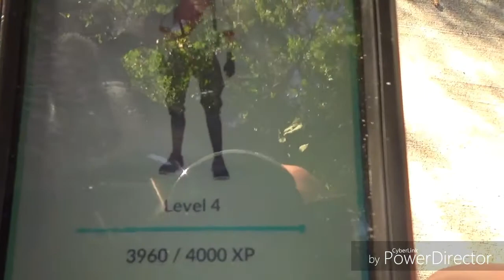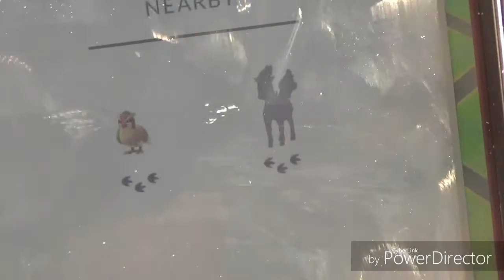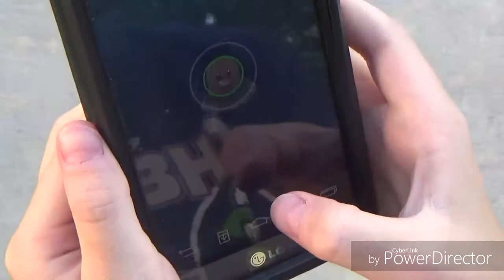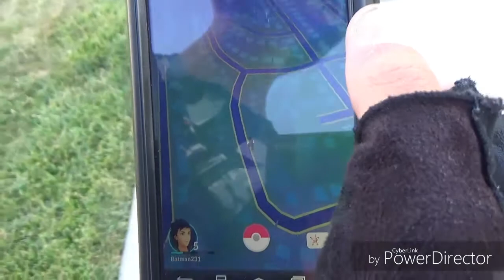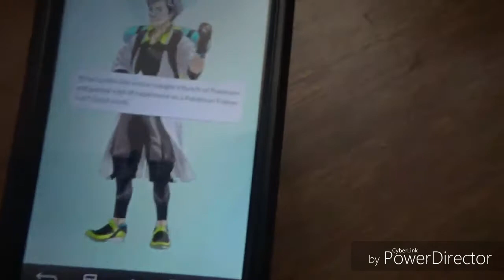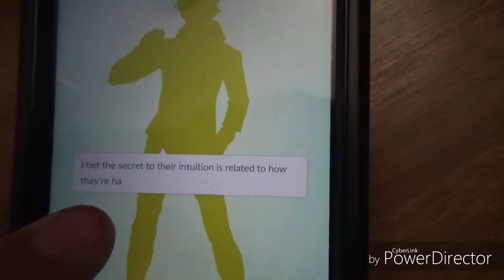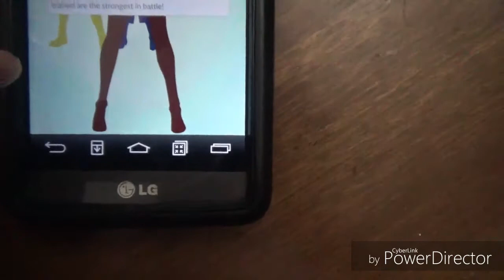Pokemon Go: Pikachu hunt!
This is a crazy first pokemon go video with a funny blooper that happened while I was just playing minecraft. I hope you enjoy